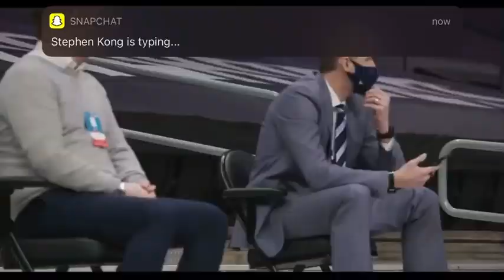Zach Lavine Goes Off For 40 & The Bulls Blowout OKC